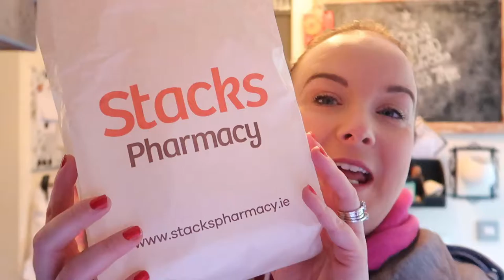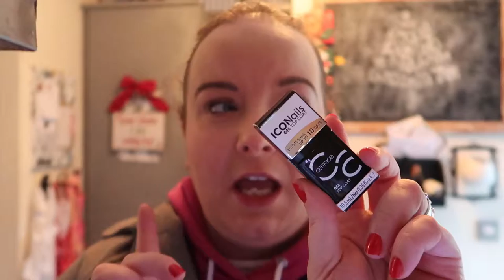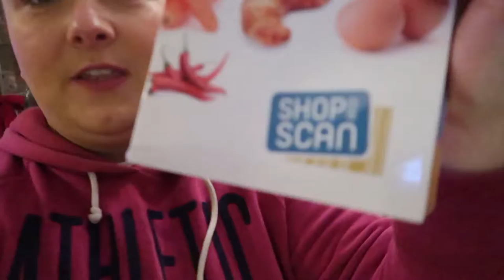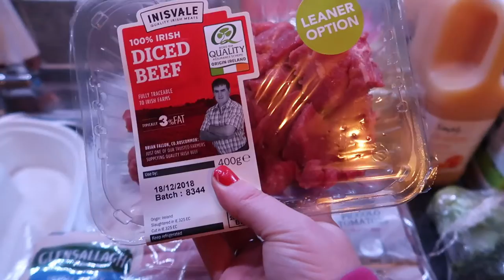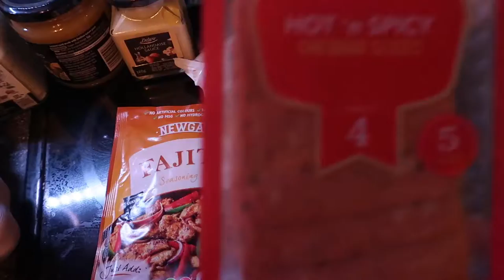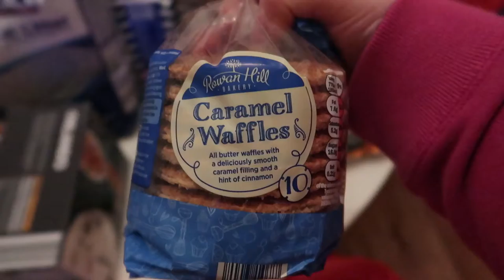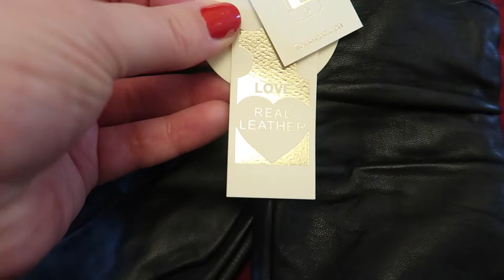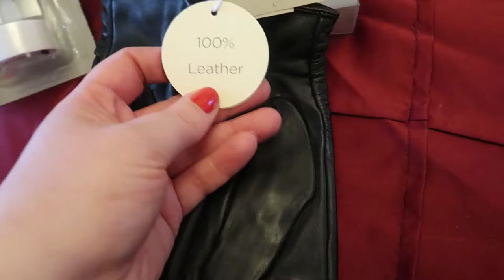Vlogmas Day 15: Bla Shares ALOT of shopping Hauls with you | What Bla and James Did Next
Bla is back driving and goes shopping; the economy is now safe!

James & Blaithin are vloggers from Dublin, Ireland. Do tell us what is your favourite part of our video in the comments.